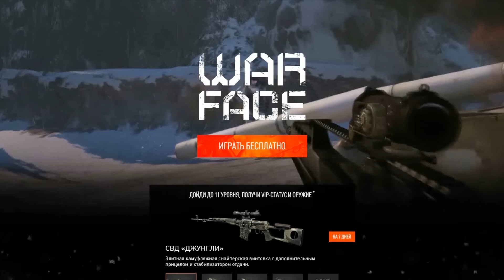ХАЛЯВА В WARFACE | НОВОГОДНИЙ МАРАФОН